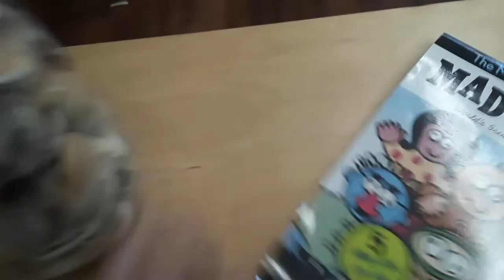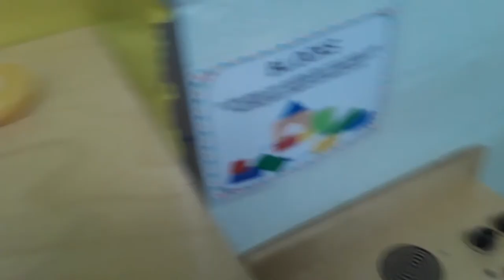How To Make A Durian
Today I Will Show You How To Make A Nasty Jackfruit Durian Fruit. A Durian Is A Smelliest Fruit Ever, And A Nasty Fruit, Surely Its Dirty. Making It Is Pretty Hard, AND Nasty, By Eating It, It Will Taste Like Bitrex And Butter And Rotten Egg. So Don't Eat It. Challenges Online Are People Eating It And Gagging. Watch Me Make The Smelliest Fruit In The World!

Have A Video Suggestion, Post In The Comments Below

For T-Shirts & Eggy Merchandise, Go To HowToBasic's Channel, Buy His Stuff, Show'em Your HowToBasic!

HowToBasic How To Basic How to basic